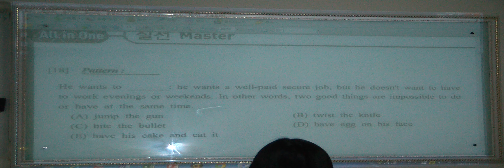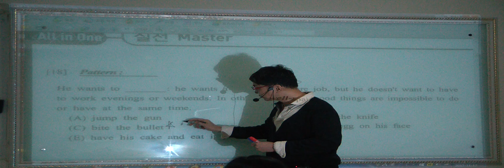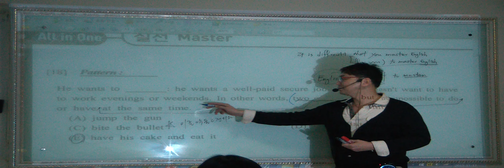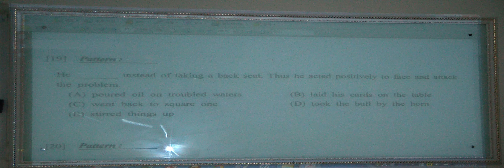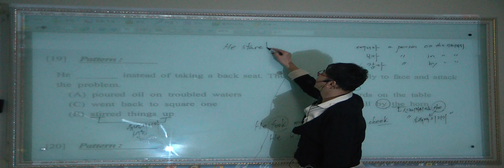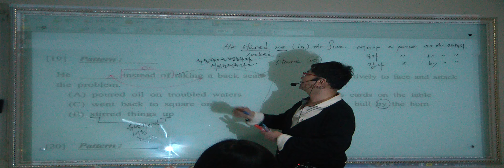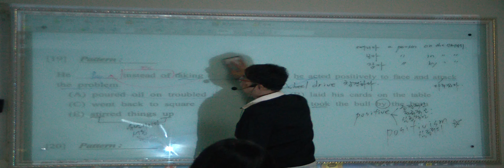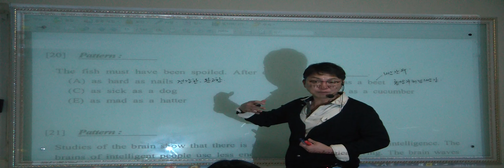특례영어 하지석쌤의 논리완성 - 실전응용편 1강 (8)